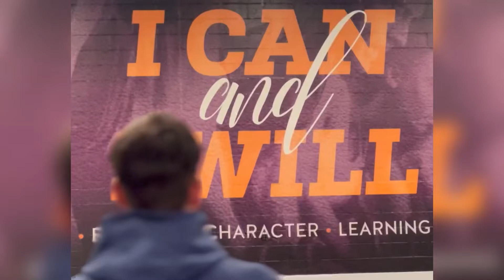Trust the process-לסמוך על התהליך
לא תמיד הכל נוצץ וקל אבל זה גם חלק מהדרך שלך להיות הגרסה הכי טובה של עצמך אז תסמוך על התהליך ותסמוך על עצמך!
Not always everything is glamour and easy, but it’s also part of your journey of being the best version of yourself,so trust the process and trust yourself!